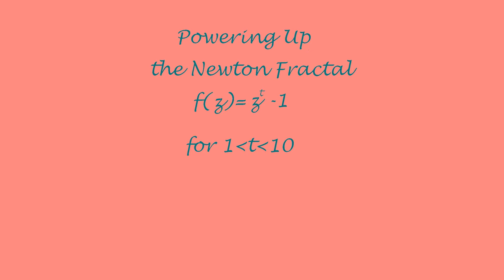Powering Up The Newton Fractal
This is the Newton Fractal for 0=z^t-1 with t between 1 and 10.

The iteration ends if two consecutive values are closer than 0.01 or after 100 steps.
Otherwise the algorithm gets insufferably slow for t slightly below an even number.